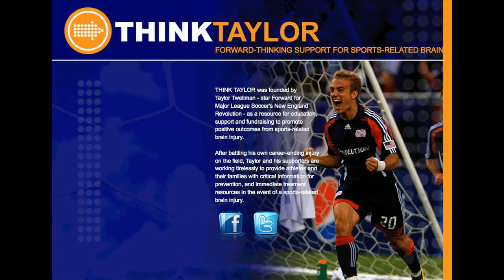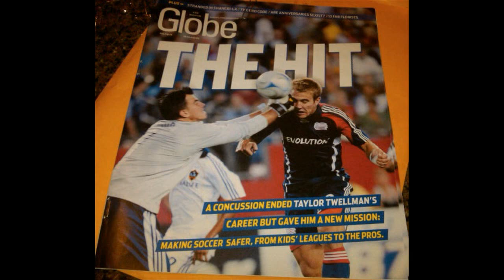Taylor Twellman Interview with Jared Montz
Taylor Twellman is this week's guest on the Jared Montz Soccer Podcast.  Taylor Twellman is a former New England Revolution stand out, founder of ThinkTaylor.org and a color analyst for ESPN and the Philadelphia Union.  On the soccer podcast we talk about his soccer ESPN commentary, his playing career, take a few user submitted questions and find out more about ThinkTaylor.org.  Enjoy!

A soccer podcast is like an internet radio show! Listen to the full interview on your iPod (or other music device) while you run or work out!

Listen/Watch a few clips from the soccer podcast here. To listen to the full Taylor Twellman interview download the Jared Montz Soccer Podcast in iTunes for free via this

Say Hello!

Say Hello!